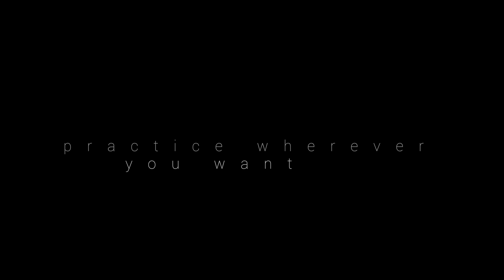Wie tust du das was dir gut tut!? How to do what you wanne do!?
- We already know what's realy good for ourselfs!
   What holds us back from doing exactly these things!?
   The answer is easy!
- Warum tun wir nicht "einfach" die Dinge von denen wir
   bereits wissen das sie uns gut tun!? Was hält uns zurück!?

..practice wherever you are..
..practice wherever you want
..yoga is where you are..